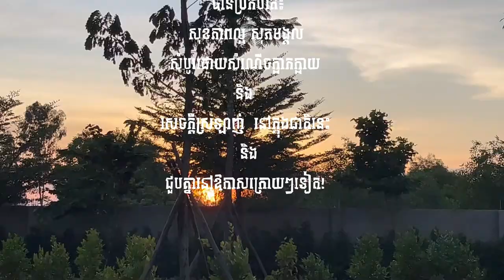សូមជូនអត្ថបទសាកល្បង៖ "បញ្ហាសំរាម"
នៅសប្ដាហ៍នេះ នាទីយើងចង់ លើកយកទម្លាប់មួយ មកធ្វើការសិក្សា ដើម្បីរៀនកែរលំអរ។ ទម្លាប់មូយនេះ ជាទម្លាប់ដែលធ្វើអោយយើង ធ្លាប់ មិនស្មោះត្រង់ ដោយមិនដឹងខ្លួន ជាទម្លាប់ដែលតែង ជ្រកនៅ ក្នុងចិត្តថ្លើមយើង ជាប្រចាំ រាល់ល្ងាចព្រឹក។ បាទ! ទំលាប់មួយនេះ មានលក្ខណះធម្មតា សាមញ្ញ ដែលយើងតែង អនុវត្តធ្វើ ស្ទើរតែ ជាសភាវគតិទៅហើយនោះ គឺ៖ ទម្លាប់ទុកដាក់សំរាម និងកាក់សំណល់ ខុសកន្លែង។ បាទ! សកម្មភាព ដែលទាក់ទង នឹងបញ្ហាទាំងនេះ ហាក់ដូចជា សាមញ្ញ តែបែរជាពិបាក ធ្វើអោយបានល្អទៅវិញ។ បាទ! យើងគួរធ្វើការសង្កេត សិក្សា ពីចំណុចចិត្តសាស្ត្រ និងមូលហេតុបន្តិច អំពីរឿងនេះ។ បាទ! យើងឃើញថា គ្រប់ទីកន្លែង ដែលយើងម្នាក់ៗតែងចង់ តែងនាំគ្នាទៅ លេងកំសាន្ត គឺជាទីកន្លែង ដែលមានទេសភាពស្រស់ស្អាត ដោយធម្មជាតិ មិនមានសំរាម ឬការបំពុលបរិស្ថាន ដោយការ ទុកដាក់សំរាម ឬកាកសំណល់ ខុសកន្លែង។ល។ ចុះបើយើងម្នាក់ៗ ស្រឡាញ់ចូលចិត្ត ទីកន្លែងដែលល្អស្អាត គ្មានសំរាម ម្ដេចឡើយ យើងមិននាំគ្នា ទុកដាក់សំរាម អោយត្រូវកន្លែង? បាទ! តើហេតុអ្វី បានជាការទុកដាក់សំរាម ពិបាកនឹងធ្វើ អោយបានល្អម្លេះ? តើអ្វីទៅជាប្រភព នៃការ ខ្វះចន្លោះទាំងនេះ? តើការខ្វះខាតទាំងនេះ អាចជាទម្លាប់មួយបានទេ? តើអ្វីទៅជាទម្លា ប់? បាទ! ទម្លាប់មាន២ប្រភេទ គឺទម្លាប់ល្អ និងទម្លាប់អាក្រក់។ ជាធម្មតា ទម្លាប់ល្អ នឹងផ្ដល់ផលជាវិជ្ជមានដល់ អ្នកមានទម្លាប់ល្អខ្លួនឯង និងមនុស្សនៅជុំវិញខ្លួនគេ មានគ្រួសារ និងសង្គមជាដើម។ ឯទម្លាប់អាក្រក់ ឬទម្លាប់អវិជ្ជមាន ដែលជាទូទៅ នឹងផ្ដល់ផលមកវិញ មិនគួរជាទីមោទនៈឡើយ។ Medical Dictionary បានអោយអត្ថន័យ របស់ពាក្យទម្លាប់ថា គឺជាវដ្ដនៃចិត្ត ឬកងចិត្ត ដែលរុញបញ្ឆេះ សកម្មភាពអ្វីមួយ ដដែលៗ ពីមួយថ្ងៃទៅមួយថ្ងៃ ទាល់តែសកម្មភាពនោះ ក្លាយទៅជាការធ្លាប់ មួយបាន ដោយស្វយ័ប្រវត្តិ ឬដោយសភាវគតិ។ ទម្លាប់ល្អ នាំអោយយើងធ្វើ សកម្មភាពត្រូវ ឬទំវើល្អអ្វីមួយបាន ដោយចំណាយពេលវេលា និងការគិតគូរ តិចជាងការ ដែលគ្មានទម្លាប់។ ទម្លាប់ល្អ ជួយកិច្ចការយើង អោយសំរេចផល បានយ៉ាងមានប្រសិទ្ធិភាព ដោយមានបែបផែន និងលំដាប់លំ ដោយល្អ ដែលអាចជាផលវិជ្ជមាន ក្នុងការចូលរួមចំណែកមួយ ដល់សង្គមផងជាតិដែរ។ យោងតាមទស្សនាវដ្ដី Psychology Today លំនាំ ឬលំអាននៃទម្លាប់អាក្រក់ Pattern of Bad Behaviors គឺជាគ្រោះអន្តរាយមួយ ដល់សុខភាពផ្លូវកាយ និងចិត្ត។ សម្រួមសេចក្ដីមក ខ្មែរយើងម្នាក់ៗ គួរចេះលើកទឹកចិត្ត គ្នាអោយចេះបង្កើត ទម្លាប់ល្អៗ ដូចជា ចេះទុកដាក់សំរាម អោយបានល្អ ក្នុងការជួយរក្សាបរិស្ថាន នៅក្នុងស្រុកភូមិយើង។ បាទ!
សោភ័ណភាព នៃទីកំសាន្តទាំងនោះ ដែលបង្ហាញដល់ភ្នែកទេសចរគ្រប់គ្នា រួមទាំងភ្នែកបរទេសផងដែរ គឺជាតំណាង អោយដល់មុខមាត់ខ្មែរយើង។ បើ ទីកន្លែងទាំងនោះ នៅតែ មានភាពស្រស់ស្អាត យើងនឹងនាំគ្នា បន្តទៅលេងកំសាន្តជានិច្ច តែបើផ្ទុយទៅវិញ កន្លែងកំសាន្តណាមួយ ក្លាយទៅវាលចោលសំរាម យើងនឹងបោះបង់ចោល ឈប់រាប់អានទីកន្លែងនោះៗ ដែលជាករណីយមួយ គួរអោយសោកស្ដាយ។ ដូច្នេះ ដើម្បីចៀសវាង ហេតុការណ៍ ដែកគួរ អោយស្ដាយក្រោយទាំងនេះ យើងគួរបង្កើត អោយមានទម្លាប់ល្អមួយ គឺ គ្រួសារនិមួយៗ ដែលទៅកំសាន្តកន្លែងណាមួយ គួរតែមានថង់ ឬស្បោងមួយឬពីរសំរាប់ ទុកដាក់សំរាមឬសំណល់ ដែលសល់ពីការហូបចុករបស់យើង។ ដោយខ្ចប់កាន់សំណល់ សំរាមទាំងនោះ ទៅទុកដាក់ នៅឯផ្ទះយើងរៀងៗខ្លួន។ ព្រោះ ផ្ទះយើងម្នាក់ៗ ភាគច្រើន មានធុងសំរាម ហើយមានក្រុមហ៊ុន គេមកកើបប្រមូល យកទៀតផង។ យើងគួរតែនាំគ្នា ចូលរួមថែរក្សា សំអាតស្រុកទេសយើង ព្រោះជាទីកន្លែងដែលយើងរស់នៅ និងជាមុខមាត់ និងជាអត្តសញ្ញាណរបស់យើង ដោយចេះទទួលខុសត្រូវរៀងៗខ្លួន ក្នុងទុកដាក់កាកសំណល់ ឬសំរាមសល់ ពីការប្រើប្រាស់របស់យើង ដោយកុំចាំ ឬកុំចេះតែ ងាយបន្ទោស ដល់អាជ្ញាធរ ឬរដ្ធាភិបាល។ ព្រោះការថែរក្សា សំអាតបរិស្ថាន គឺជាកតព្វកិច្ច របស់ពលរដ្ធម្នាក់ៗ។